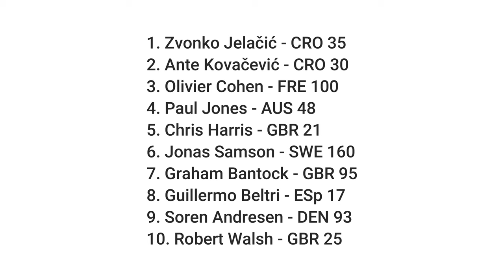2022 IOM Worlds - Race 14 - Heat A